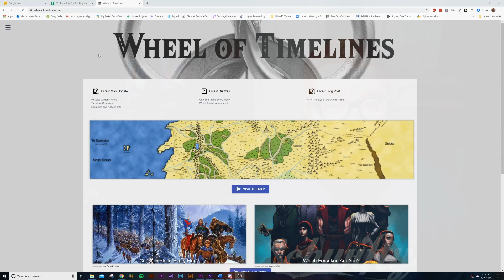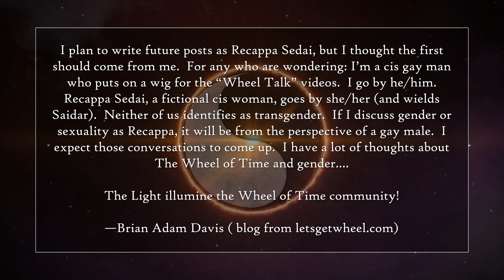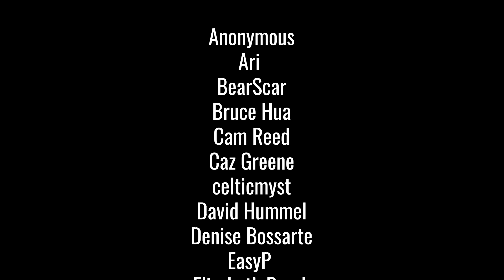Wheel of Time Community Roundup | What You May Have Missed | May 23, 2020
This is the first of a series of Wheel of Time Community Content Roundups!

Content creators (in order of appearance):

0:00 - Intro
1:30 - Nae’Blis
2:26 - Wheel of Timelines (not associated with my upcoming series)
4:39 - Wheel of Time Video Game
4:55 - Nae’Blis Livestream
9:45 - @WoTonPrime
10:28 - WoTtakes
10:28 - The Dusty Wheel
10:28 - WoTUp! Channel
11:15 - Lian Crescent, Corey Lansdell, Talk’aran’rhiod
11:15 - Corey Lansdell
11:15 - Talk’aran’rhiod
12:14 - Me on Dusty Wheel
12:25 - Megwene One Power & Astrology
12:59 - Black Tower Podcast
12:59 - Black Tower Fandom Naming Poll
13:44 - WoTSeries.com
14:22 - Daniel Greene/Dusty Wheel Casting video
14:22 - The Dusty Wheel Casting Follow up
14:50 - Call Me Nakomi
15:08 - Andrei Vorsa
15:08 - Alena Snezh
15:44 - Wheel Talk (Recappa Sedai) latest
15:44 - Recappa Sedai Blog
16:43 - WoTUp! Daniel Henney video
16:55 - Daniel Henney Interview
17:14 - Nae’Blis Nynaeve Video
17:21 - Dusty Wheel 5000 sub celebration
17:30 - The Badger Reborn
17:48 - Dragonmount Promo
17:57 - Corey Lansdell
18:07 - Lezbi Nerdy
18:20 - Heroes of the Horn
18:29 - Matt Wolf, How To Not Get Killed
18:43 - The Kin Intern
19:21 - Weekly Wheel News
19:36 - Mike’s Book Reviews

WOULD YOU LIKE TO BE FEATURED IN A FUTURE EPISODE?